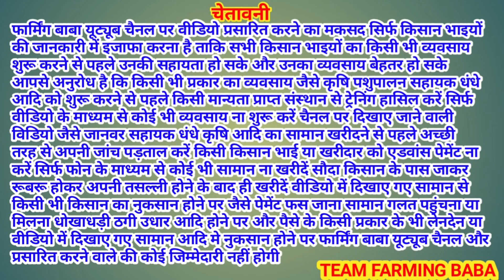ਤੇਰੇ ਲਈ ਛੋਟ ਆ ਦੋਨਾਂ ਬੱਕਰੀਆਂ ਚੋਂ ਕੋਈ ਫ਼ੜਲੇ live_sauda maisar khana bakra mandi